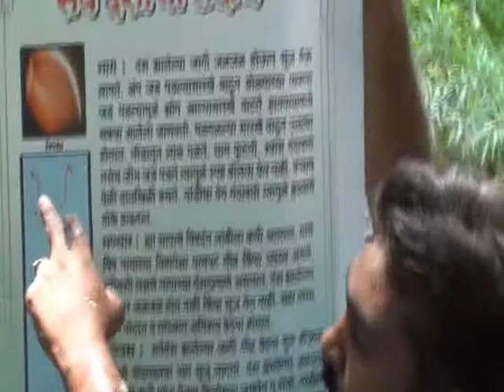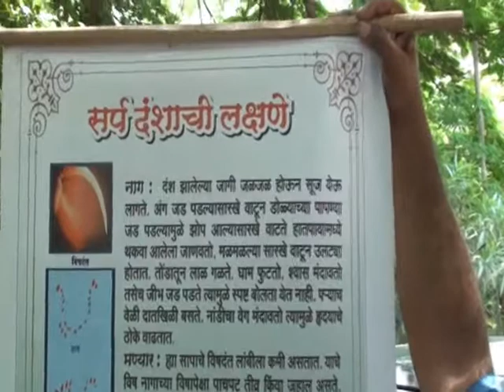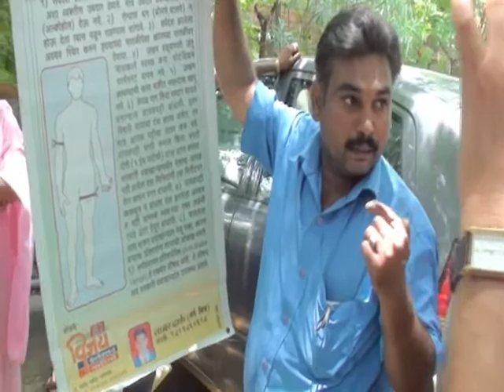Snake Awarness Programme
Legrand India (jalgaon)
2 August 2011